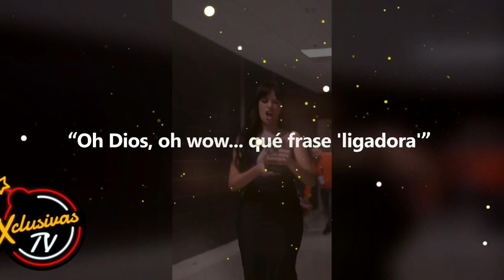Danilo Carrera causa el rechazo de Camila Cabello en Premios Juventud